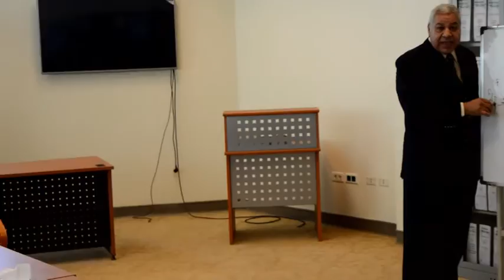للشباب .. كابتن محمد فهمى مدير برج مطار القاهرة يشرح كيف تصبح مراقب جوى